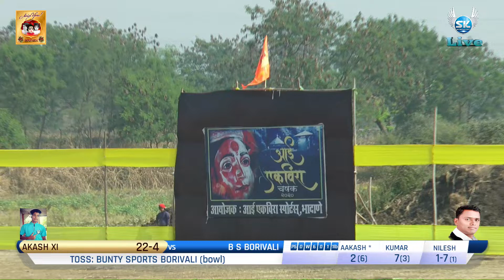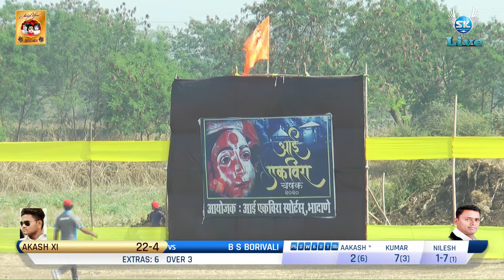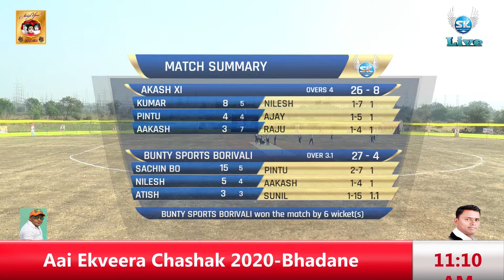AKASH XI vs BUNTY SPORTS BORIVALI -Aai Ekveera Chashak 2020 - BHADANE S.K.ENTERTAINMENT# DAY 3